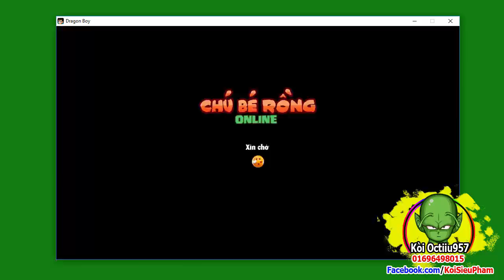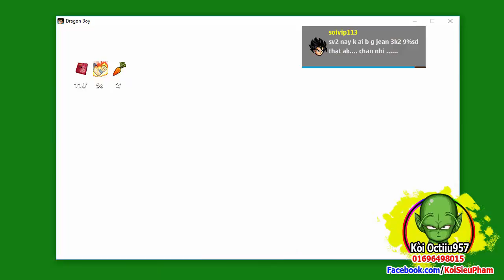[ Bình Luận NR ] Màn Thảm Sát Man Rợ Của Siêu Namec Alllooolll 400k SĐ Tại Làng KKR